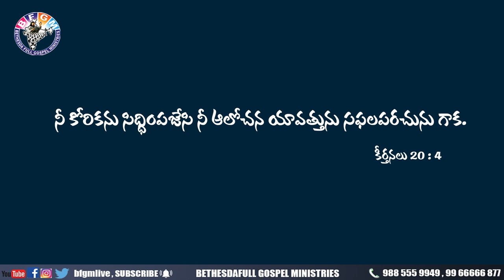Today's promise 22.04.2020 | BFGM LIVE